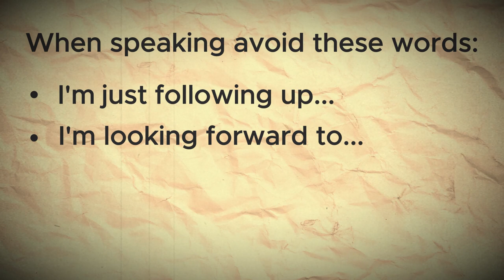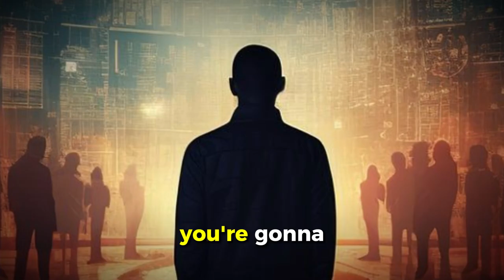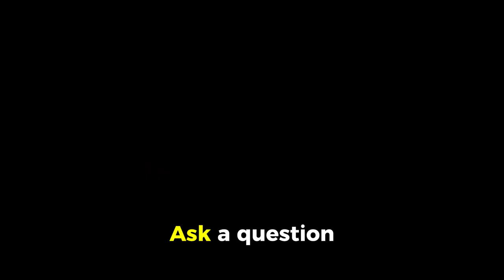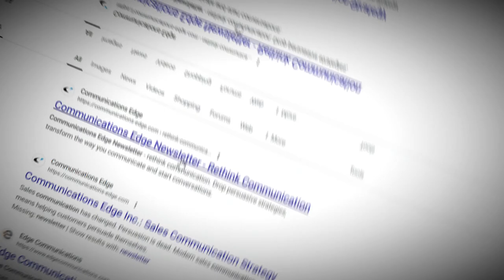Be more confident on sales calls (5 steps)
You don’t need to think positively, nor have experience to build sales confidence. Watch this video to learn 5 counterintuitive steps to become more confident on sales calls. These tactics project confidence when emailing, leaving voicemails, in zoom meetings, on discovery calls or DM'ing on LinkedIn.

00:00 Introduction
00:36 My first BIG win
01:24 1 - Weak words
02:11 2 - Act like a hottie
02:45 3 - Sell your soul
03:11 4 - Shock them
03:38 5 - Be DISinterested
04:21 Get them CURIOUS